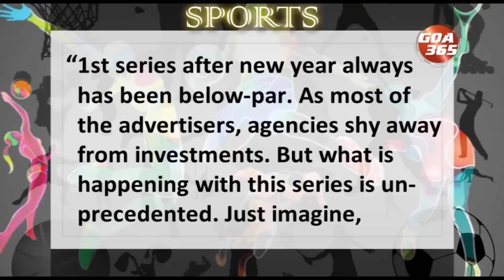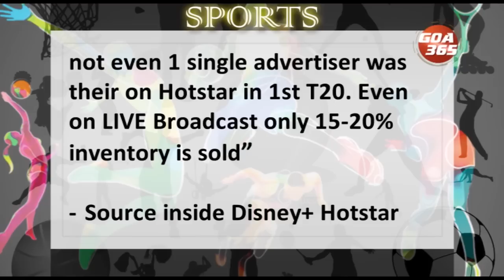The News TODAY : 4th Jan 2024